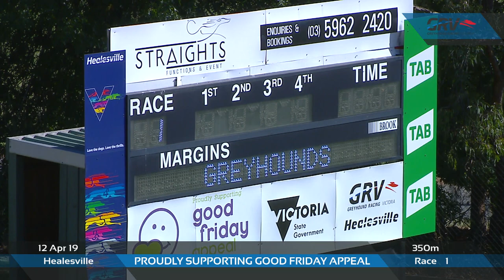HVL FRI 12 APR 19 R1